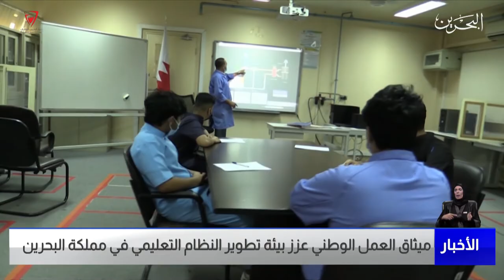مركز الأخبار : رئيسة جامعة البحرين تؤكد أن ميثاق العمل الوطني ساهم في رفد مسيرة المملكة التعليمية